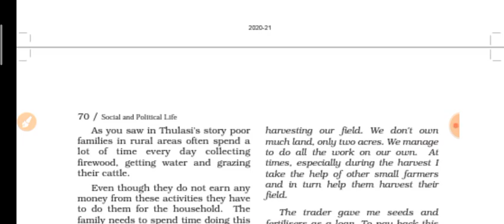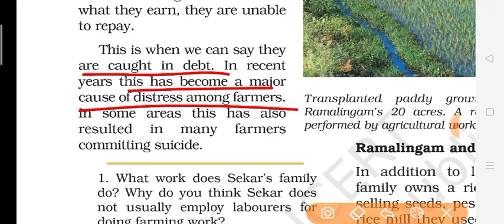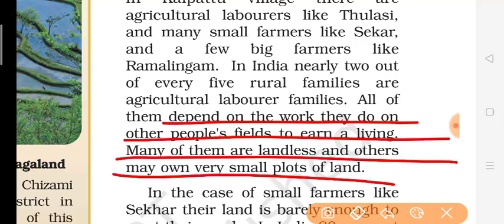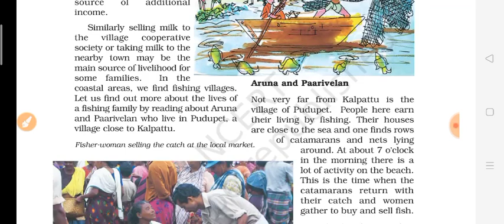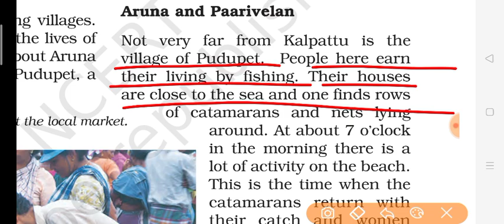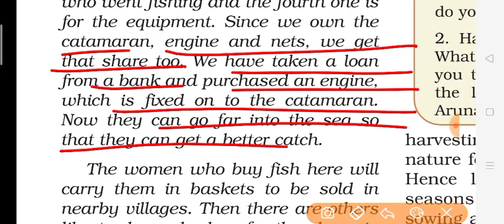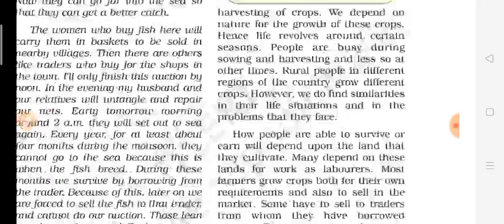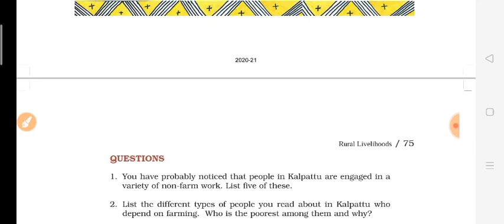Class6th Civics Chapter 8 Rural Livelihoods part 2 full explanation हिंदी में